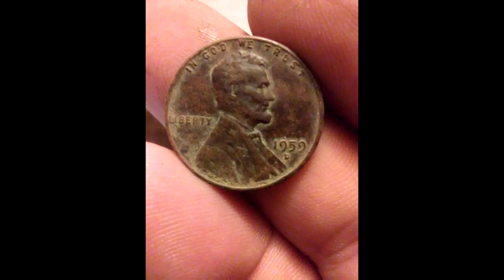Metal Detecting, 1953 school an park.